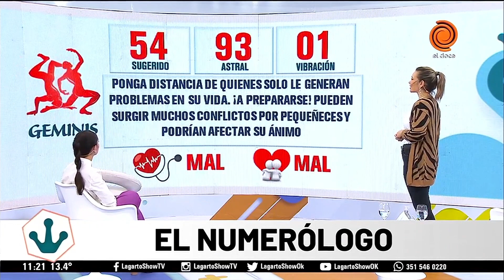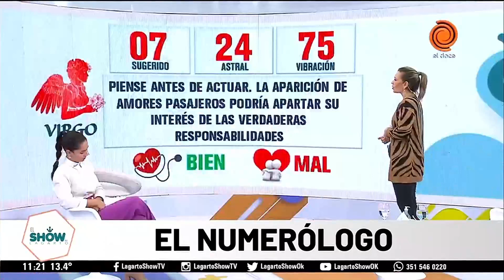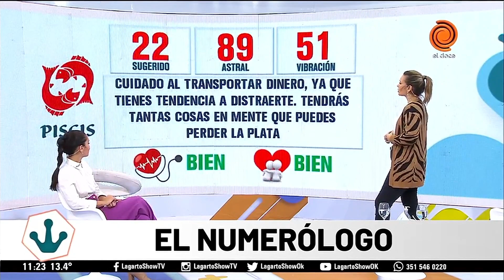Horóscopo del día 27 de julio El Numerólogo del Lagarto Show